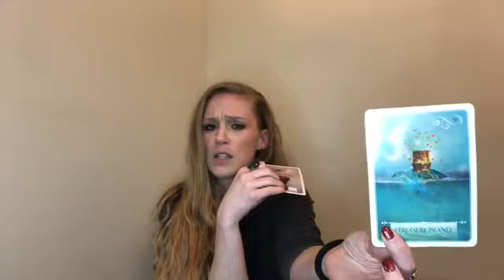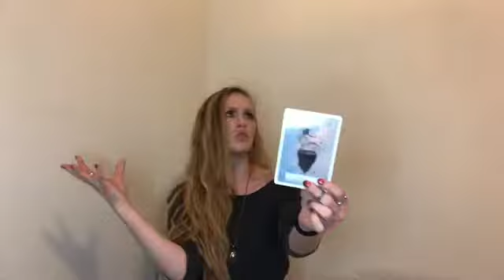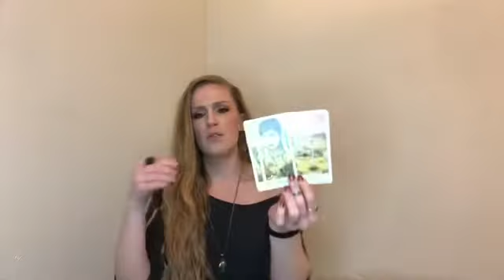ARIES ♥️ I LET GO OF THIS, AND I REALIZE NOW IT WAS MY TREASURE ✨ 💰💔 ENERGY TAROT READING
ARIES ♥️LOVE Reading JANUARY 2022

🚨Due to HIGH Volume requests, please allow up to 8 Business days to receive your personal reading. Your patience is appreciated.🚨

PHOTOGRAPHY TAYLOR BROOKS